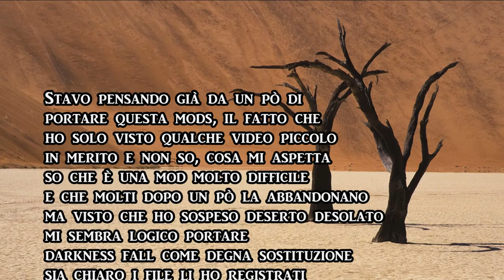DARKNESS FALL [ITA] 7 DAYS TO DIE MODS ALPHA 19 | At Darknessfall my challenge begins | Ep.01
Darkness Fall 7DaysToDie​Mods 7DTD​ 7daystodiealpha19​

**ALL'INTERNO DEL GIOCO 7 DAYS TO DIE**
7 Days to Die è un "Zombie Horde Survival Crafting Game". Sì, sono un sacco di parole. Questo perché 7 Days to Die è un sacco di cose. È un gioco horror sugli zombie. Sei inseguito dagli zombie con la minaccia costante di un'orda in 7 giorni, nessun posto dove correre, nessun posto dove nascondersi. Vengono a prenderti il giorno 7, e tu hai tutto il tempo per prepararti. Se sopravvivi a quell'orda, un'altra arriverà il giorno 14, più forte di prima. Devi migliorare la tua base, diventare più abile, o perderai tutto. È anche un gioco di crafting, dove puoi costruire la tua base, armi, strumenti, anche trappole elettriche e torrette per tenerti in vita durante la notte. È anche un gioco di sopravvivenza, in cui è necessario cercare cibo, estrarre risorse e gestire la propria salute generale attraverso malattie e dissenteria. Ciò che rende 7 Days to Die speciale non è solo quel mix unico di caratteristiche di gioco che ho descritto sopra, è anche un "mondo completamente distruttibile" basato sulla tecnologia voxel. Si può scavare ovunque, distruggere qualsiasi cosa, in un vero ambiente sandbox. La rigiocabilità è quasi infinita, limitata solo alla vostra immaginazione e alla vostra golosità di punizione. Ci sono una moltitudine di impostazioni per personalizzare la vostra esperienza per renderla dura o creativa come desiderate. 7 Days to Die è anche creato con il multiplayer in mente. È possibile collaborare in squadre, o colpire da soli come un lupo solitario. È possibile formare alleanze, raggrupparsi per l'esperienza condivisa, o attaccare altri giocatori su server PVP per la sfida di sopravvivenza definitiva. Sarai il membro di una comunità o una minaccia da lontano? Le molte, molte scelte sono tue.